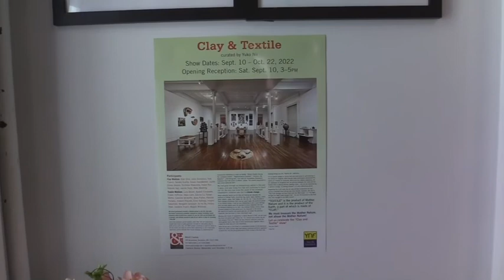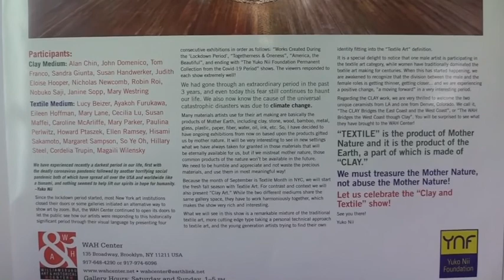Clay and Textile Exhibit Gallery Scenes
Participants:
Clay Medium: Alan Chin, John Domenico, Tom Franco, Sandra Giunta, Susan Handwerker, Judith Eloise Hooper, Nicholas Newcomb, Robin Roi, Nobuko Saji, Janine Sopp, Mary Westring

Textile Medium: Lucy Beizer, Ayakoh Furukawa, Eileen Hoffman, Mary Lane, Cecilia Lu, Susan Maffei, Caroline McArliffe, Mary Parker, Paulina Perlwitz, Howard Ptaszek, Ellen Ramsey, Hisami Sakamoto, Margaret Sampson, So Ye Oh, Hillary Steel, Cordelia Trupin, Magaili Wilensky

We have experienced recently a darkest period in our life, first with the deadly coronavirus pandemic followed by another horrifying social pandemic both of which have spread all over the USA and worldwide like a tsunami, and nothing seemed to help lift our spirits in hope for humanity. –Yuko Nii

Since the lockdown period started, most New York art institutions closed their doors or some galleries initiated an alternative way to show art by zoom. But, the WAH Center continued to open its doors to let the public see how our artists were responding to this historically significant period through their visual language by presenting four consecutive exhibitions in order as follows: “Works Created During the ‘Lockdown Period’, “Togetherness & Oneness”, “America, the Beautiful”, and ending with “The Yuko Nii Foundation Permanent Collection from the Covid-19 Period” shows. The viewers responded to each show extremely well!

We had gone through an extraordinary period in the past 3 years, and even today this fear still continues to haunt our life. We also now know the cause of the universal catastrophic disasters was due to climate change.

Many materials artists use for their art making are basically the products of Mother Earth, including clay, stone, wood, bamboo, metal, glass, plastic, paper, fiber, water, oil, ink, etc. So, I have decided to have ongoing exhibitions from now on based upon the products gifted us by mother nature. It will be very interesting to see in new settings what we have always taken for granted in those materials that will be eternally available for us, but if we mistreat mother nature, those common products of the nature won’t be available in the future. We need to be humble and appreciate and not waste the precious materials, and use them in most meaningful way!

Because the month of September is Textile Month in NYC, we will start the fresh fall season with Textile Art. For contrast and context we will also present “Clay Art.” While the two different mediums share the same gallery space, they have to work harmoniously together, which makes the show very rich and interesting.

What we will see in this show is a remarkable mixture of the traditional textile art, more cutting edge type taking a personal technical approach to textile art, and the young generation artists trying to find their own identity fitting into the “Textile Art” definition.

It is a special delight to notice that one male artist is participating in the textile art category, while women have traditionally dominated the textile art making for centuries. When this has started happening, we are awakened to recognize that the division between the male and the female roles is getting thinner, getting closer… and we are experiencing a positive change, ”a moving forward” in a very interesting period.

Regarding the CLAY work, we are very thrilled to welcome the two unique ceramists from LA and one from Denver, Colorado. We call it, “The CLAY Bridges the East Coast and the West Coast”, or “The WAH  Bridges the West Coast though Clay”. You will be surprised to see what they have brought to the WAH Center!

“TEXTILE” is the product of Mother Nature and it is the product of the Earth, a part of which is made of “CLAY.”

We must treasure the Mother Nature, not abuse the Mother Nature!

Let us celebrate the “Clay and Textile” show!